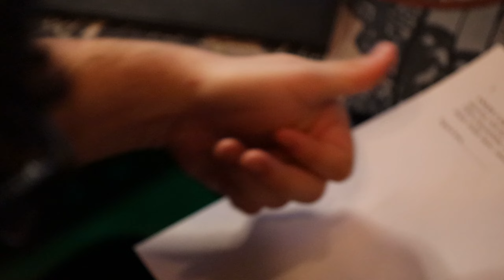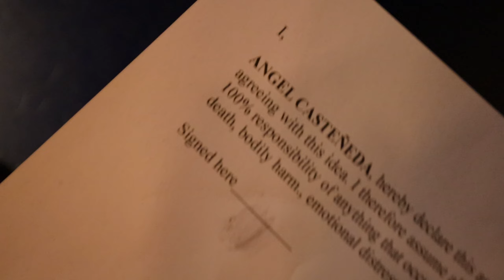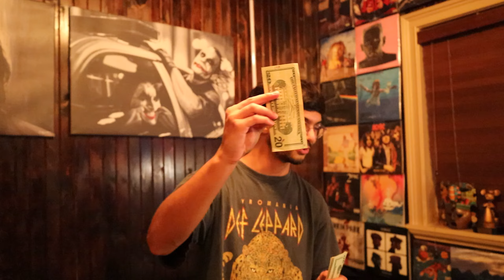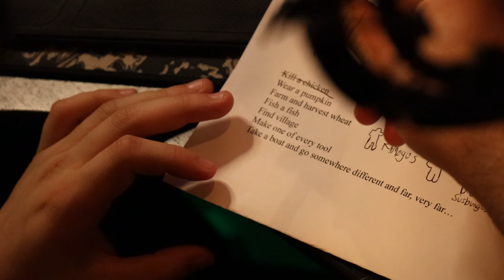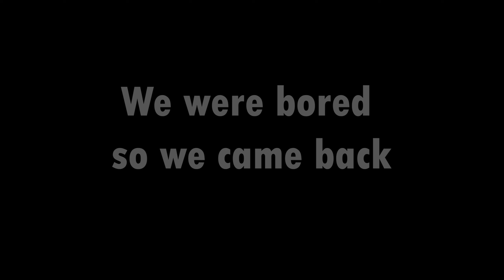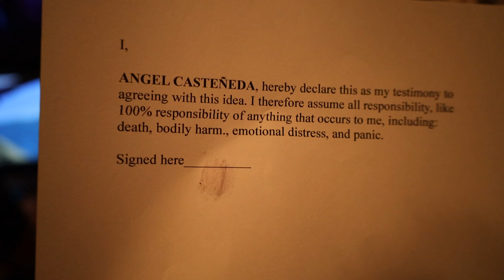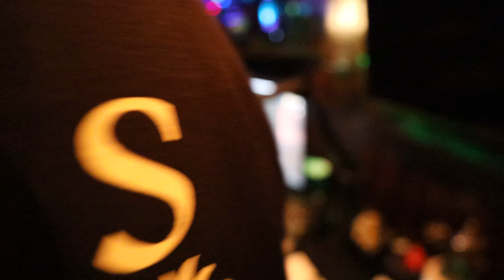If We Can't Feed Him What He Eats In MINECRAFT, He Gets MONEY!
This isn't your typical Minecraft eating challenge! If We don't have a food he eats in Minecraft, he gets money! But if he dies, he loses it all...

0:00 Intro
1:10: Challenge
20:00 Outro